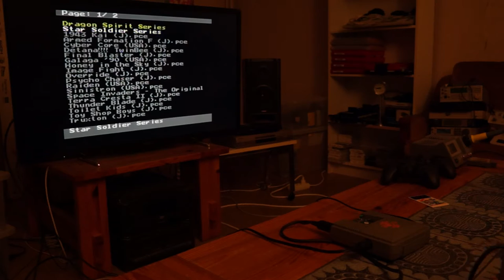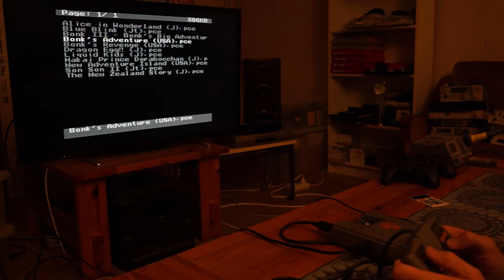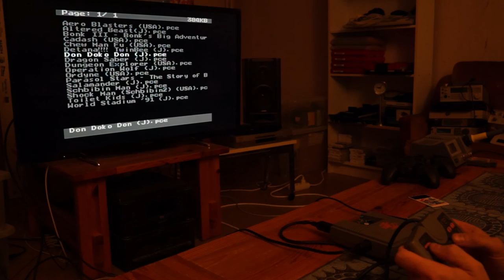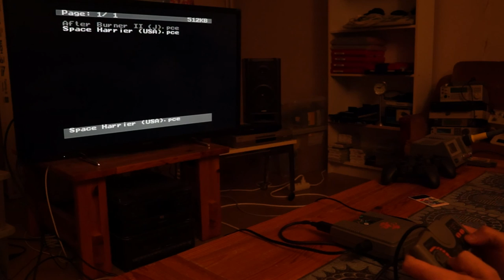Senaste spelinköpet - 2015, 16Juli (Swedish only)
Sorry but this is in Swedish language only, it is just a test of making videos that i practice on doing. The video show what game related stuff i bought latest... this time a NEC PC Engine Core Grafx 2 with Everdrive. someday the future i will try and make videos in wich i talk in english :)
Och nu på svenska, ett test för mig att spela in videos... inget speciellt, jag bara visar vad för spelrelaterat jag nyligen skaffat. Videon avbryts ganska abrupt precis när Afterburner ska visas och det beror på att kameran bara spelar in en viss tid... runt 20 minuter tror jag, jag har inte kollat manualen hur man ställer in den riktigt :) Jag hann spela Afterburner och ett spel till innan jag märkte att kameran slutat spela in, det är därför videon inte har ett riktigt slut.